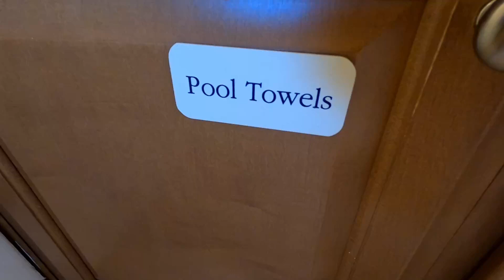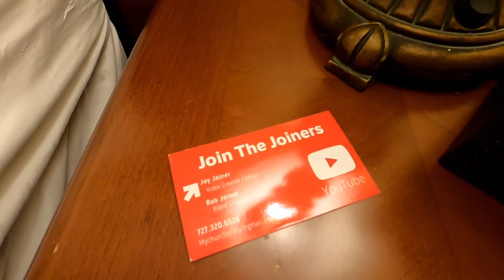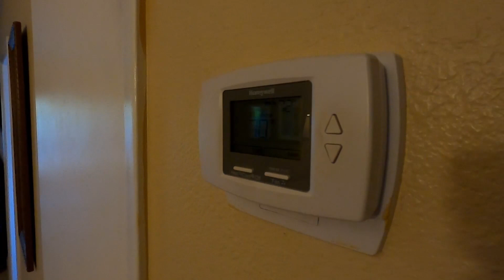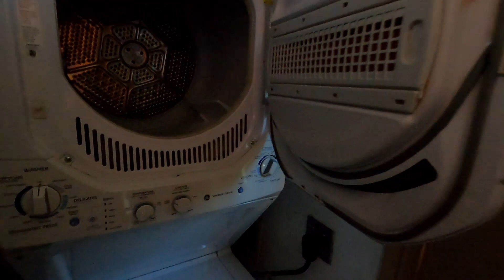Westgate Leisure Resort - Orlando, Florida - Room 152 - Great Value Option!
We had a great stay and we hope you do too!  Please share your opinion of the resort and other great resorts in the area we could check out!

It is a gift to us that we appreciate!

Please DON'T FORGET TO CLICK THAT LIKE BUTTON!

It always seems to be raining on us in our videos! lol...

You can follow Silas on Instagram @ SiFri2022 and Thatssosilas